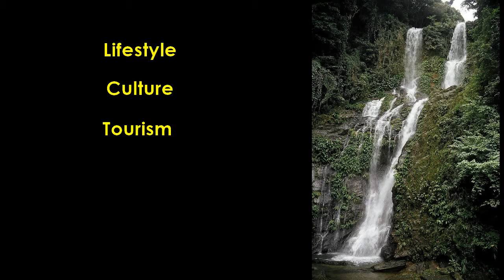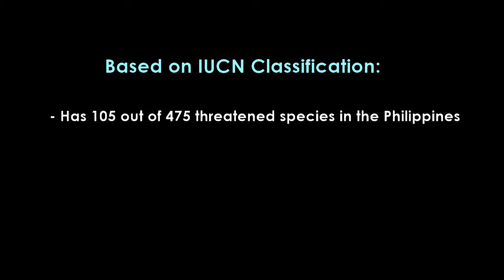Man and the Biosphere Programme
Group G Report on NASC 10 Section U, University of the Philippines Los Baños, 1st Semester A.Y. 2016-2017.